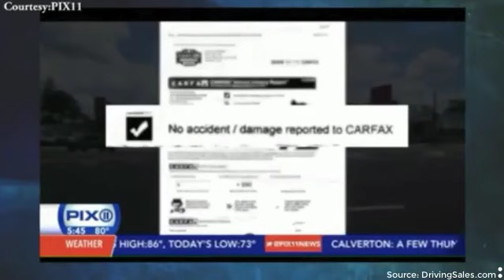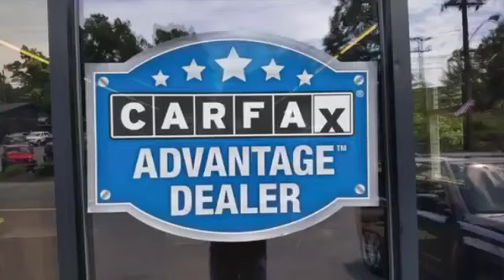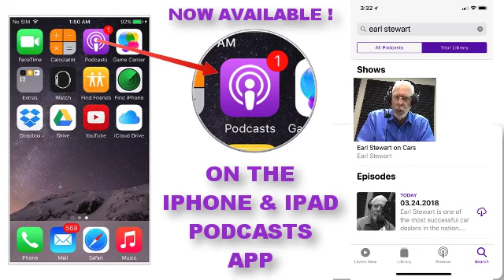Buyer Beware: Fake CarFax Reports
Earl and Rick address the issue of fake CarFax Reports and what you can do about it.

You can listen to Earl and the team live every Saturday Morning from 8am to 10am on True Oldies 95.9 FM and 106.9 FM (online STREAMEARLONCARS.COM). If you missed the show you can listen to the Earl Stewart on Cars podcast on SoundCloud.com/EarlonCars, the iOS Podcasts APP , or on Stitcher Radio from the Google Play Store.